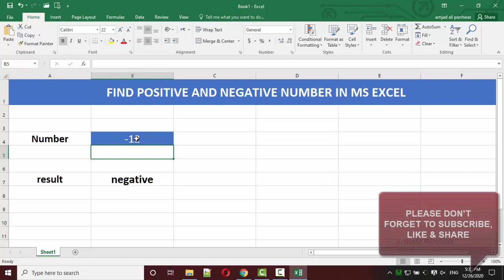FIND POSITIVE AND NEGATIVE NUMBER IN MS EXCEL 2016 | IN HINDI URDU | AMJAD ALI